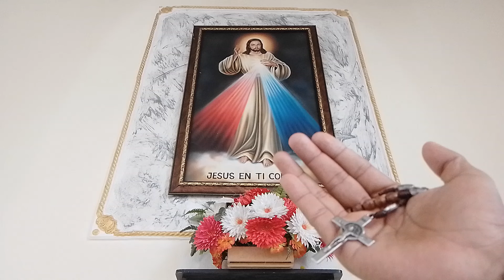❤️BREVE Coronilla de la Divina Misericordia -Hoy Miércoles oramos por las Familias del Mundo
❤️BREVE Coronilla de la Divina Misericordia -Hoy Miércoles oramos por las Familias del Mundo oramos por ti y tu Familia, por tus necesidades espirituales y físicas,  deja tus intenciones en los comentarios